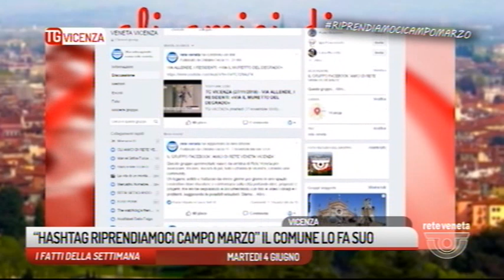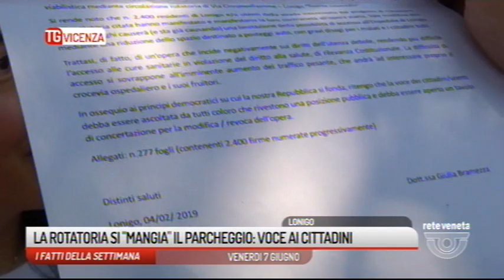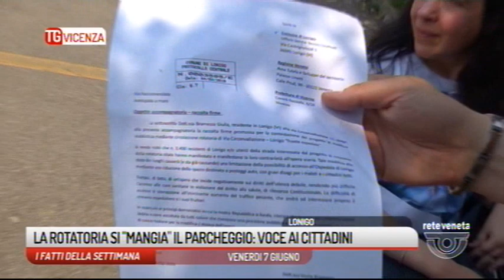TG VICENZA - Edizione completa 09/06/2019 19.13.36